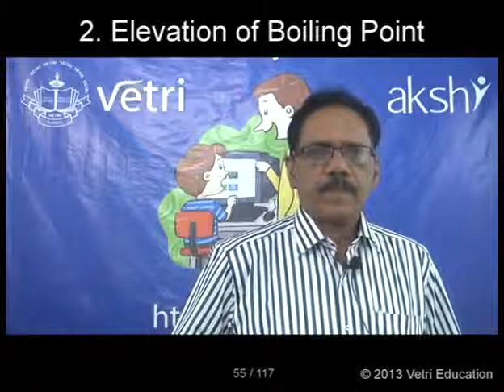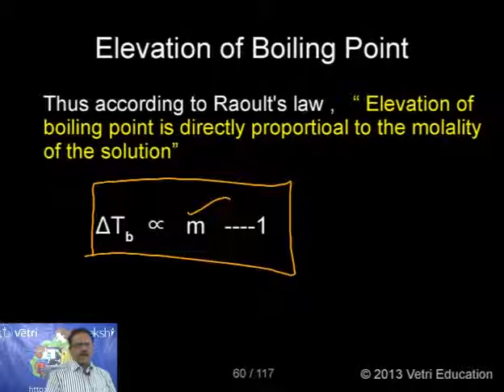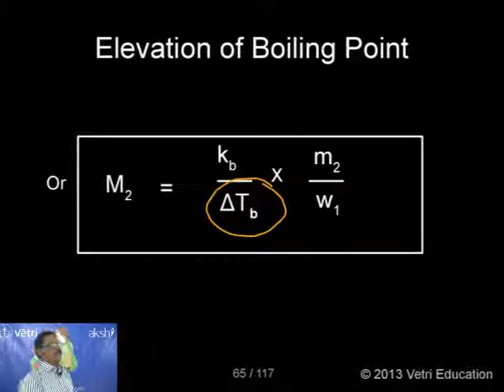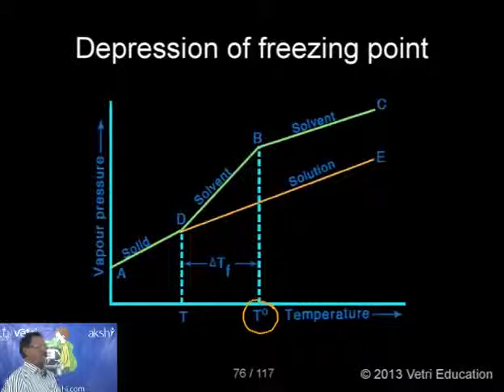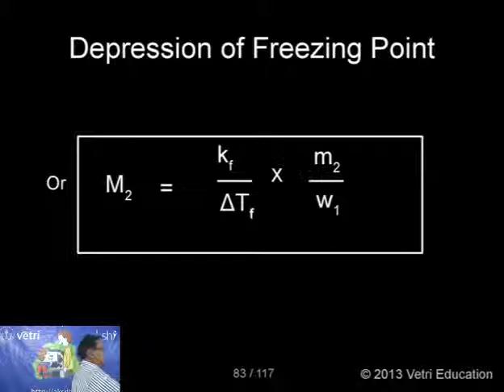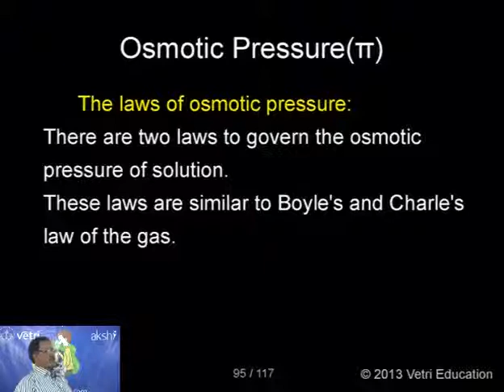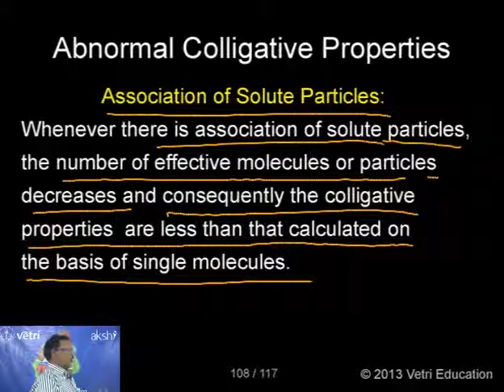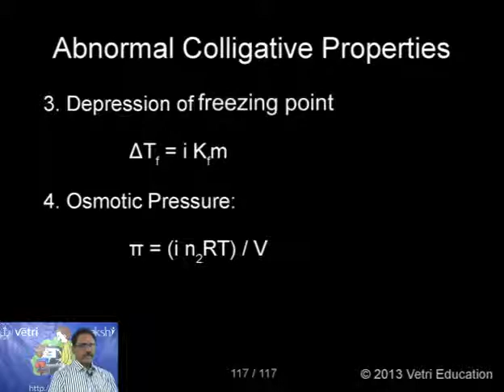Solutions Part 2